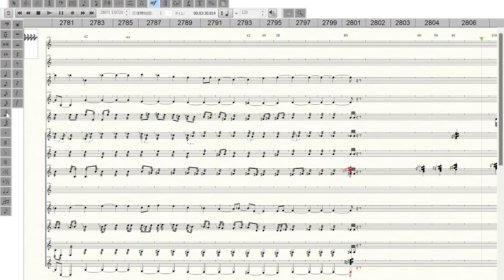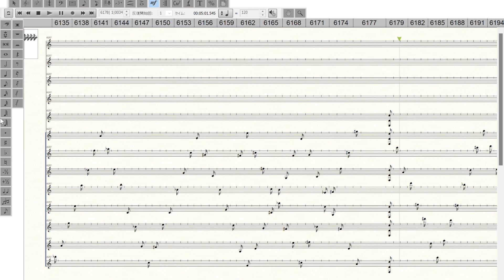小野寺 雅(ONODERA Masashi)《百年後の御前風／"Gujinfu" after 100 years》 (for notation software)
00:00 タイトル画面
00:28 作品演奏

現代音楽グループ「響キ前線」企画Vol.4
〜楽譜作成ソフトという楽器〜

《百年後の御前風／"Gujinfu" after 100 years》
作曲：小野寺 雅(ONODERA Masashi)
使用ソフトウェア：Finale Version 26

【作品解説】
コンピュータで音楽を作る利点を考えた場合、まず1番に思い浮かぶのは人間では決して演奏できない音が出せるという点だと思います。
一口に、人間では決して演奏できないと言っても、様々な要素が考えられます。
本作品は、その要素の内、スピードと音色、そしてアンサンブルを行うタイミングに焦点を絞って作曲してあります。
大本となっているのは、琉球古典音楽の御前風スタイルの楽曲です。
本来の琉球古典音楽は、単純な単旋律を基にタイミングを少しずらし、似たような旋律をかぶせるという、三線と歌による二声のヘテロフォニーの音楽です。
若干話がそれますが昨年度、私は沖縄県立芸術大学音楽学部の研究誌にて、琉球古典音楽作曲技法に関する考察の論文を発表しました。
そして、その理論を基に琉球古典音楽の音楽理論を引き継いだ現代小品を作曲しております。
本作品は、その小品を骨組みとし、倍音の原理を拡大解釈して適応させることで、さらに現代的な音響を作り上げることは出来ないかと思い作曲してあります。
古典と現代、伝統芸能とコンピュータが融合した新しい音楽をお楽しみいただければ幸いです。

主催：現代音楽グループ「響キ前線」
（企画制作：小野寺雅）